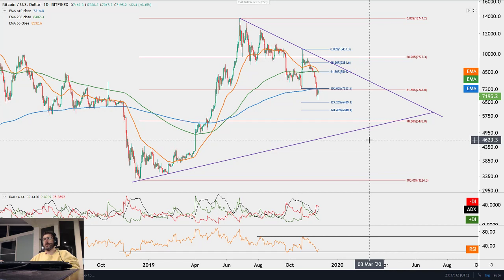55-Week EMA and the 610-Day EMA are both key Resistance for $BTC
Welcome to Support & Resistance w/FiboSwanny

Want the best curated news for CRYPTO ... Go check out Paul McNeal

This is a free community and I will NEVER ask you to send me money (But tips are welcome).  Please report any suspicious emails or fake profiles claiming to be me.

Don't trade with scared money because there are no guarantees or certainties in trading markets.

Doing this as a volunteer... any help would be greatly appreciated.
Tip Jar:
BTC: 3CoMBzNBfAioo3gwWFJpyErERwhXV5xzdM
ETH: 0x28FE1823af9499A3d0d9a13Fe49a15d3BfC426E1
LTC: MPK8528tj8Yn5tVKoHc3j2cQqQq9Bs7TNq